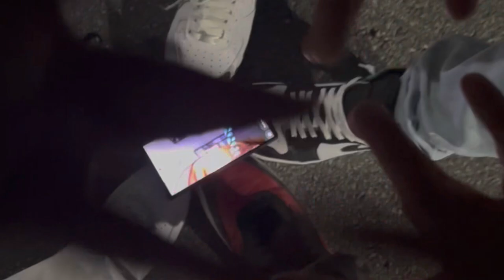Nike Sandals On My Feet - WESTSIDEOSCAR // OFFICIAL WORLDWIDE MUSIC VIDEO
Nike Sandals On My Feet ™️
Written by: Oscar Hernandez
Produced by: idk, I think it was Kodak Black's DJ
Instrumental: First Day Out - Kodak Black
Camera Crew: Cheeto, Ian, Brian, and Gilad
Choreography Directed by: G the Chopper
Guest Car: Albert Leandoer's TC

Filmed in the trenches of West Valley City, Utah

WESTVALLEYWIZARDGANG

Drink Water